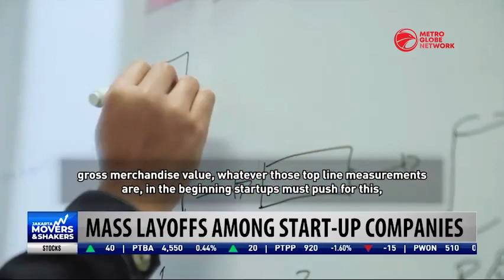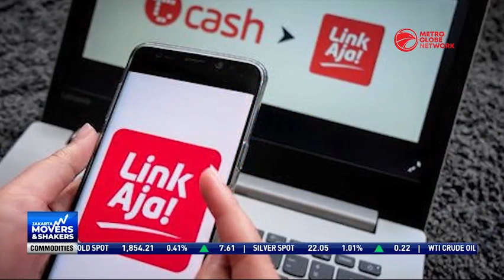Global and Indonesian Startups Layoff Over 15,000 Workers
Over 15.000 workers have been laid off from start-up companies around the world, including Indonesian start-ups, amid a backdrop of global economic uncertainty.

High inflation and tightening monetary policies have made it more difficult for Indonesian start-ups to secure funds from US investors.